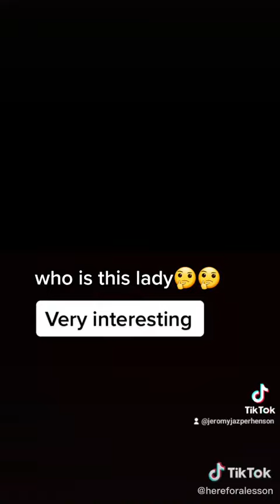VERY INTERESTING STORY HERE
IDK WHO SHE IS BUT SHE DEF HAS SOME INTERESTING THINGS TO SAY